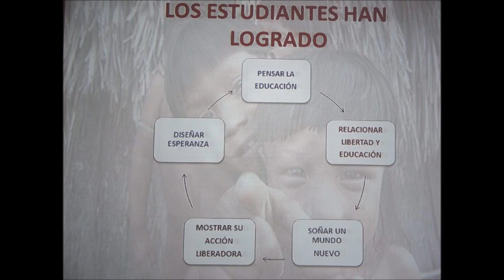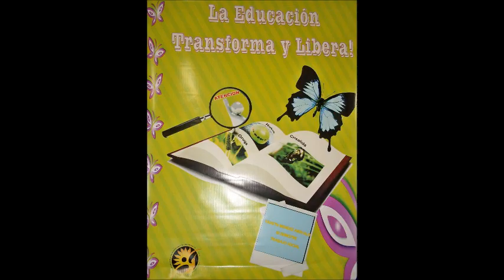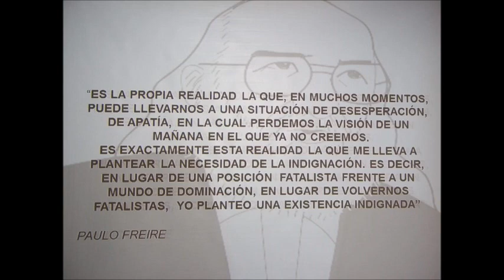LIBERADORA 2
TRABAJO DE UNIVERSIDAD 2012